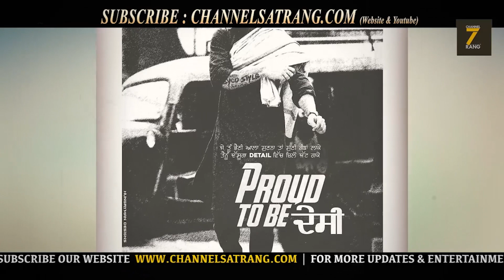ਵੱਡੀ ਖ਼ਬਰ | Harbhajan Maan | Singga | Gaane ikathe